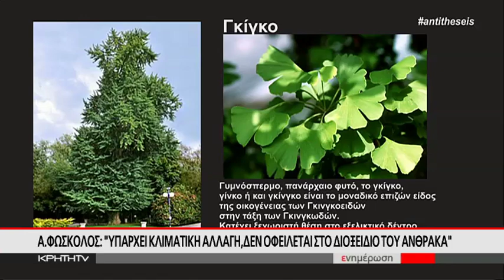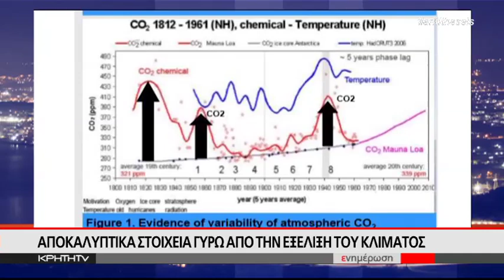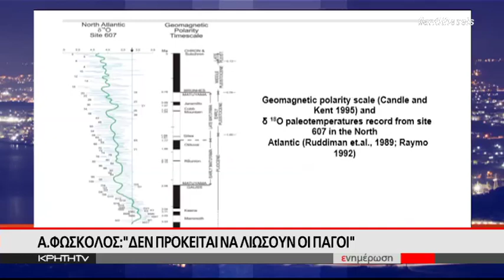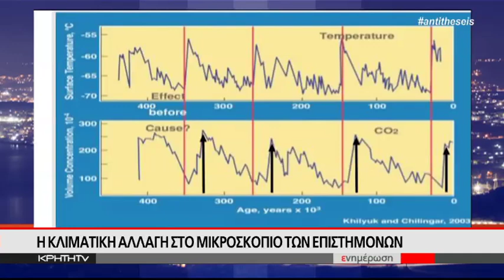Α. Φώσκολος: "υπάρχει κλιματική αλλαγή, δεν οφείλεται στο διοξείδιο του άνθρακα"